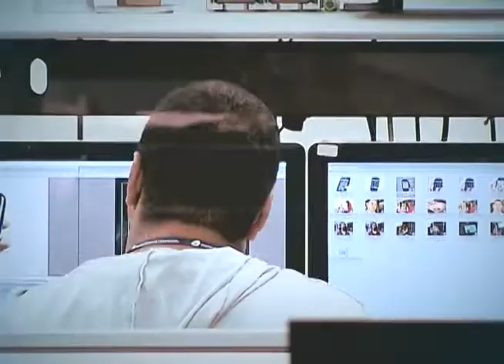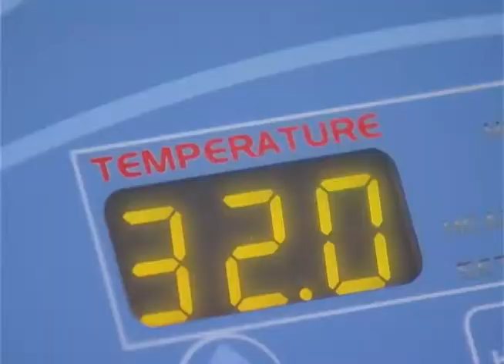Brasil quer aumentar a oferta de energia renovável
DA REDAÇÃO - 13.08.12: O conceito de "energia renovável" é aquela em que a fonte não se esgota. É a energia que vem do sol, do vento, da força da água. E o mais importante é que esta energia vem limpa, com a certeza de acender a luz e saber que a energia gerada não polui o meio ambiente. O desafio é aumentar a oferta deste tipo de energia.